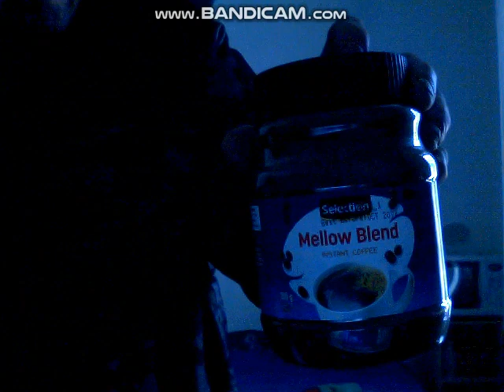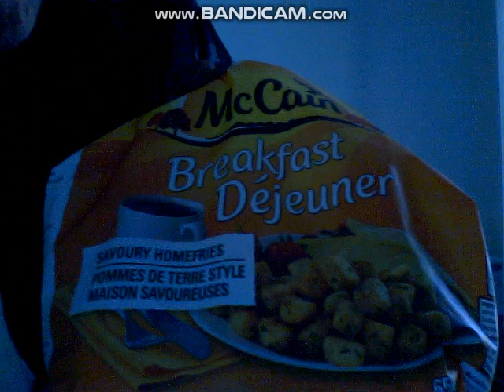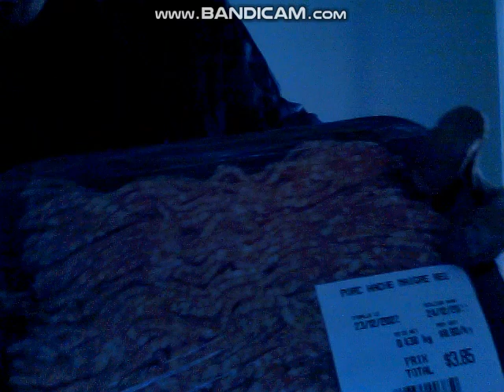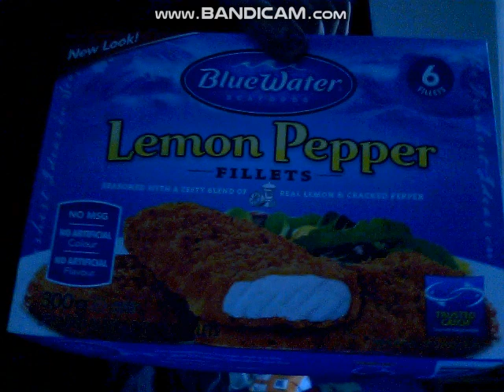Groceries today 50 $